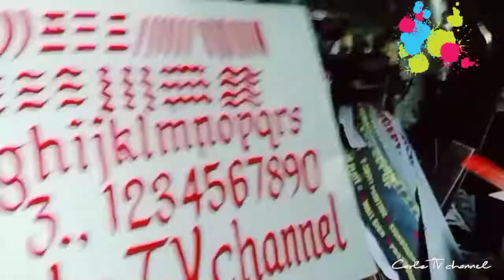Paano Ba Tayo Matotong Mag Lettering Gamit Ang Hand Brush?